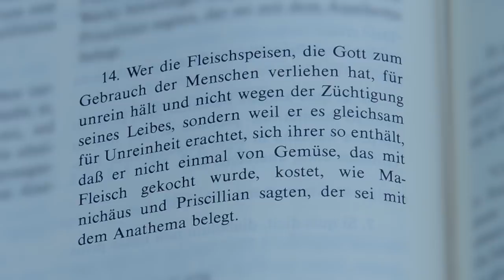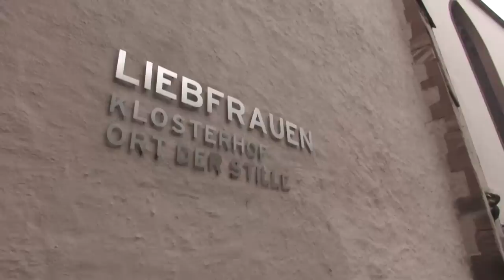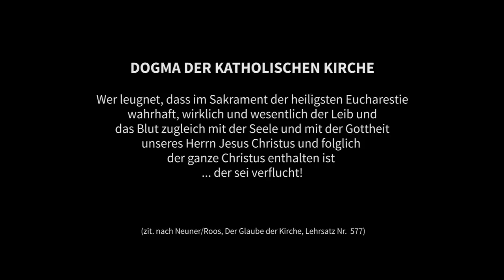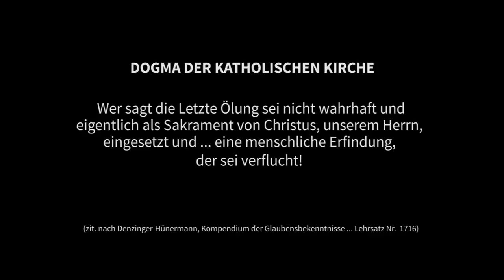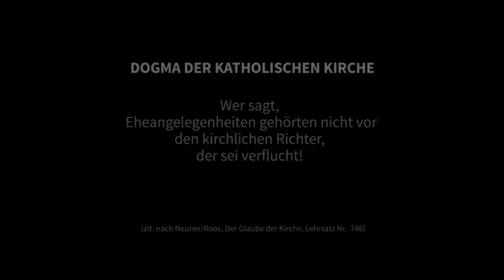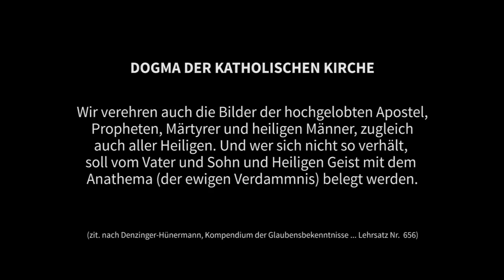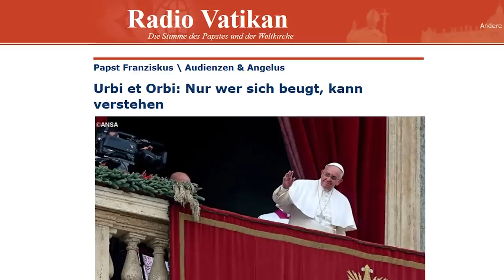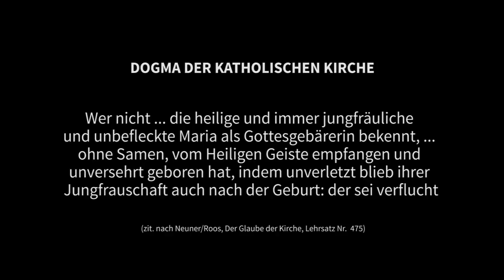Interview mit Prof. Dr. Hubertus Mynarek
Achtung Korrektur !
Da ist mir zu Beginn beim Thema "Taufe" leider ein Fehler unterlaufen.
Beim Schneiden des sehr langen Interviews ist mir wohl ein Fehler passiert. Mynarek relativiert später seine erste Aussage, leider ist dieser Teil weggeschnitten worden, da das interview über 3 Stunden dauerte und ich sehr sehr viel kürzen musste.
Natürlich hat Jesus die Taufe eingesetzt. Jedoch mit dem Zusatz, zuerst lehret und dann taufet. Also bestimmt keine Säuglingstaufe. Zudem hat er, laut der Schrift, nie selber getauft.
Jesus hat die Taufe nicht erfunden, wohl aber eingesetzt. Wahrscheinlich hat er es den Jüngern offen gelassen, ob sie taufen wollen oder nicht. Deshalb wurde wohl eher selten getauft, denn es wird nicht oft erwähnt.
Zudem lasse ich den Sprecher ja dann noch behaupten, dass auch der Priester gleicher Meinung sei, obwohl er es so deutlich nicht gesagt hat.
Ist echt ein Fehler. Leider kann man nachträglich nix ändern. Deshalb mindestens diese Korrektur. Großes Sorry.
In eigener Sache:
Wer möchte mitheifen die Unkosten für diese Videos mitzutragen, damit isch weitere produzieren kann? Jeder kleine Beitrag hilft.

Einige meiner sehr geschätzten Zuschauer/innen, empfinden (zu recht) die viele Werbung auf meinen neusten Videos als störend. Um jedoch die Kosten für ein Video zu bezahlen, bräuchte es ca. 300.000 Klicks mit Werbung, was nicht oder selten erreicht wird.
Die Video-Reihe "Die Blutspur der Kirche" wurde von Youtube sogar durchgehend als nicht werbegeeignet eingestuft.
Es wurde deshalb vorgeschlagen, dass ich doch ein Spendenkonto einrichten soll.
Es wurde deshalb von einigen vorgeschlagen, dass ich doch ein Spendenkonto einrichten soll. Das habe ich heute gemacht.
Sobald ich sehe, dass die Kosten ohne Werbung gedeckt werden können, werde ich die Werbung stoppen. Über den aktuellen Spendenstand werde ich hier selbstverständlich unter „COMMUNITY“,  regelmäßig berichten.

Hier meine Bankverbindung:

Volksbank Main-Tauber eG
BIC: GENODE61WTH

Stichwort: Unterstützung Youtubekanal Edi Maurer.

Ein Video kostet mich einige tausend Euro, je nach Länge. Das beinhaltet vor allem den Sprecher, die Abgeltungen für Bild, Videos und Musik und am Ende die Arbeit eines Profi-Cutters der die Übergänge macht, Lautstärken anpasst, Zooms und kreative Bewegung ins Video bringt. Ich recherchiere, schreibe, filme, fotografiere, mache Interviews und schneide das ganze Video selbst. Und dies natürlich alles ohne Bezahlung.

Deshalb im Vorfeld einen ganz herzlichen Dank an alle, die mich hier unterstützen möchten.

Euer Edi

Zitate

„Die Sakramente sind alle heidnischen Ursprungs...
Der Katholizismus ist die absolute Verfälschung der Religion, die Jesus gemeint hat, ist die totale Verfremdung, ja Pervertierung, das heißt Umdrehung, Umschaltung um 180 Grad, dessen was Jesus mit seiner Religion, die ja eine Vertiefung der Moral sein sollte, gemeint hat.
Es ist ein Hohn, eine Maskerade, ein durch zwei Jahrtausende
 hindurchwandernder  Karnevalszug, und man wundert sich, dass so wenige Menschen das bisher durchschaut haben, das hier mit dem Christentum der letzte Humbug getrieben worden ist und auch von dem jetzigen Papst getrieben wird.“
Prof. Dr. Hubertus Mynarek, ehemaliger Dekan an der Universität Wien

„Für mich ist es immer wichtig, dass das Christentum die vorausgegangenen Kulturen nicht zerstört hat, sondern in gewisser Weise kann man sagen ‘getauft’ hat, teilweise übernommen hat.“
Bischof  Dr. Walter Mixa, Mitglied des Päpstlichen Rats